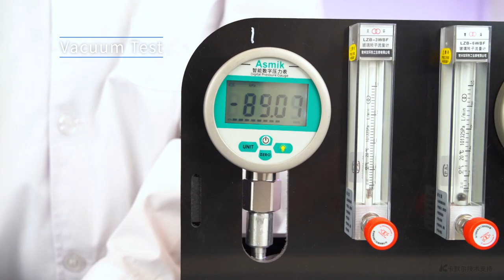KLVP6 Brushless Motor Mini Diaphragm Vacuum Pump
Positive and negative pressure can be used, cost-effective
Kamoer - your partner for OEM applications and pumps